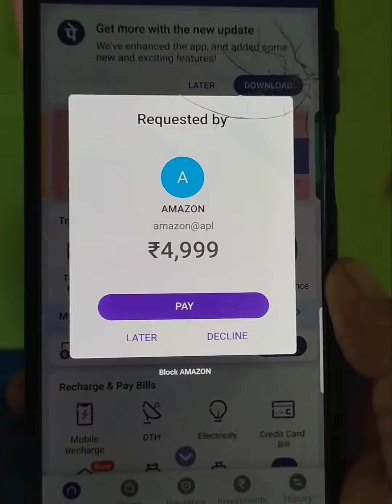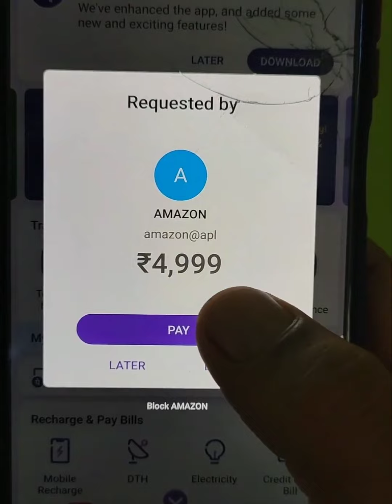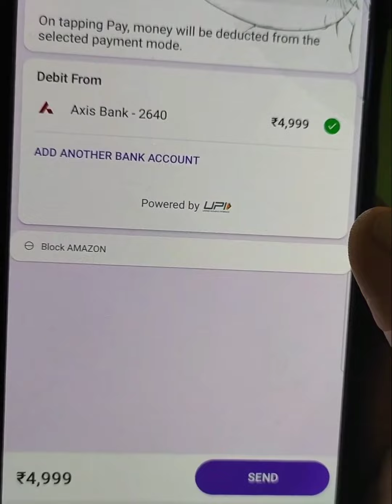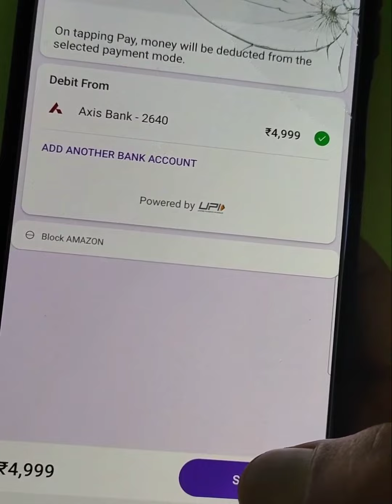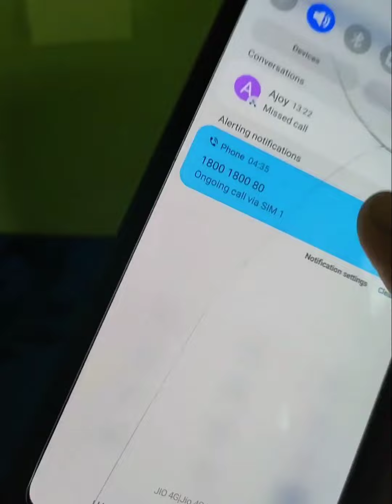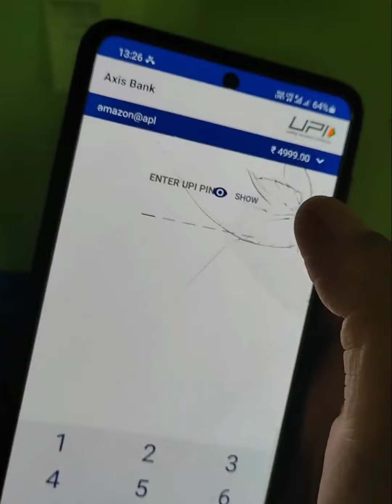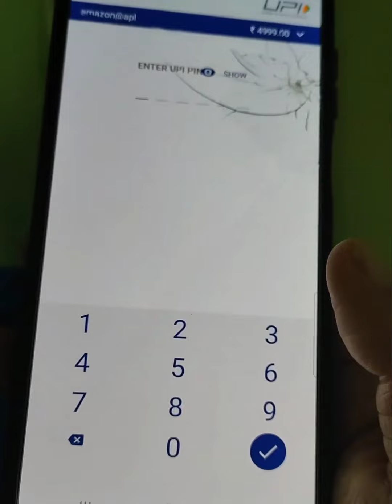कैशबैक के नाम पर भयंकर ठग्गी | Online Cashback Scam Fraud | S Key Tech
कैशबैक के नाम पर विचित्र ठग्गी | Online Cashback Scam Fraud | S Key Tech
hello doston Swagat hai aapka itne video ke andar is video main bataya ki Amazon phone per Paytm vagaira wale Jo farji log hai vah kis tarike se cashback ke naam per Humse tha ki kar lete hain Hamen UP High Court bhejte hain aur Usi se Hamara Paisa Apne Khud Ke Bank mein transfer kar lete hain Ham sochte Hain Hamen Paisa Milega balki ulta Hamara Paisa hi Chala Jata Hai To aage se aapko Dhyan rakhne ki jarurat hai aisa koi bhi cashback wala phone aaya amazonia phone per ka to respond mat kijiye jawab mat dijiye To Milte next video mein.
S key tech
omfo
what is omfo